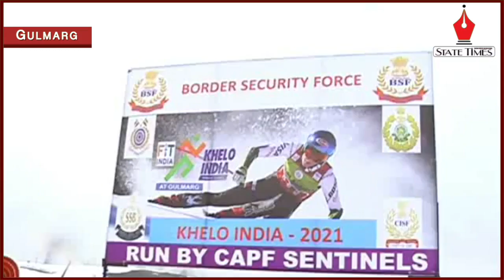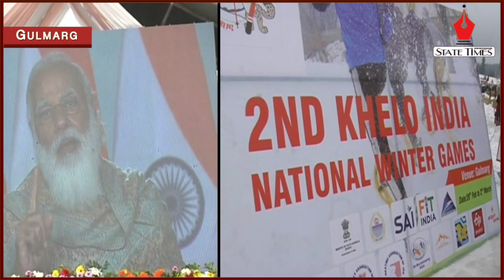2nd Khelo India Winter Games declared open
2nd Khelo India Winter Games declared open